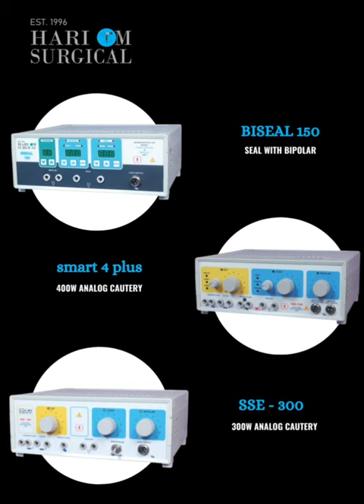all type of cautery machine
All essential that we provide with
Electro  cautery machine Units
*Double Pedal Foo&witch -Are easy to use and Quick responding with accuracy
*Disposable Hand Switch Pencil-Basic Pencil but 50 cases can be done easily
*Bipolar Forcep Autoclavable With Cable - Autoclavable comes with regular Bipolar Cable.
*Patient Plate With Cable Cord Autoclavable - The Silicon Patient Plate With Cable Cord
Autoclavable is optional you can ask for it
*Chuck Handle With Electrodes Autoclavable - Comes with 3 blades